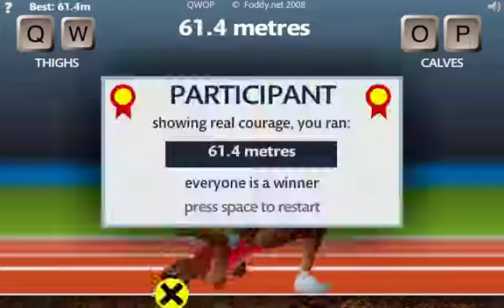YOLO.3GP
i found my swagger
also no i didnt make this mashup now off with you